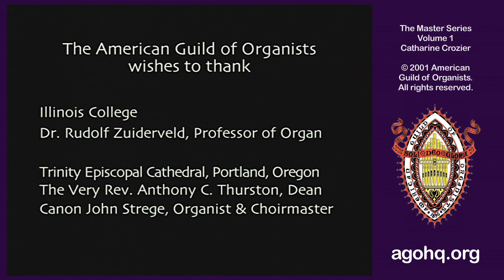Master Series Volume 1 - Catharine Crozier - part six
This video is Volume 1 of the American Guild of Organist's Master Series.  Originally released on DVD in 2001, the entire content of the DVD is now uploaded in six segments, and is available for viewing without cost or membership requirement.

In this video, legendary concert organist and pedagogue Catharine Crozier speaks about her professional life as an organist, and is seen conducting masterclasses with several young collegiate level organ students.